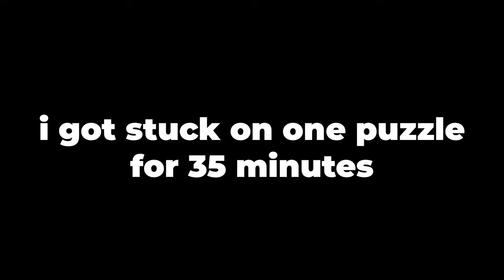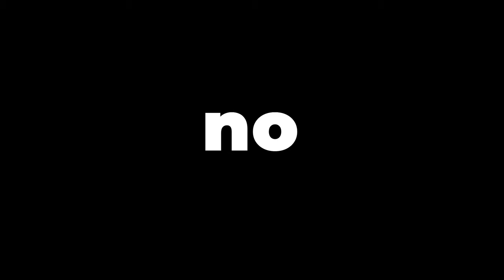i hit father